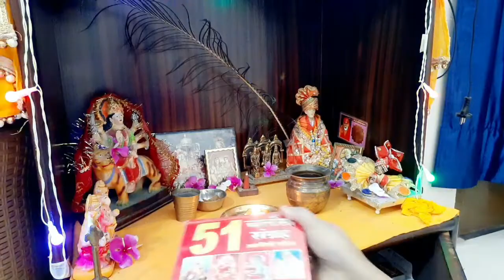🌺My everyday morning🌞puja routine 6Am|रोज सुबह की पूजा कैसे करती हूं मैं🙏रोज सुबह की पूजा कैसे करें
My everyday morning🌞puja routine 6Am|रोज सुबह की पूजा कैसे करती हूं मैं🙏
रोज सुबह की पूजा कैसे करें

daily morning puja vidhi
daily morning puja routine